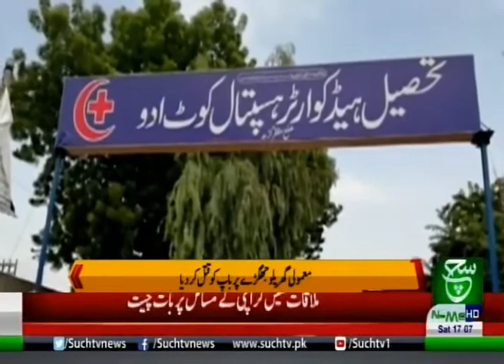domestic dispute in Kot Addu, unruly sons killed father